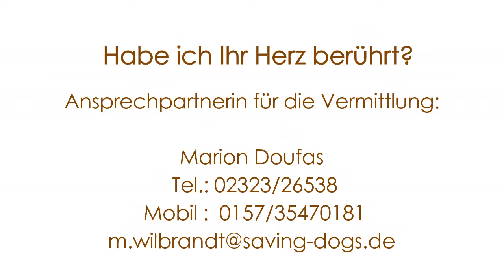Zuhause gesucht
Saving-dogs: für ein hundegerechtes Miteinander